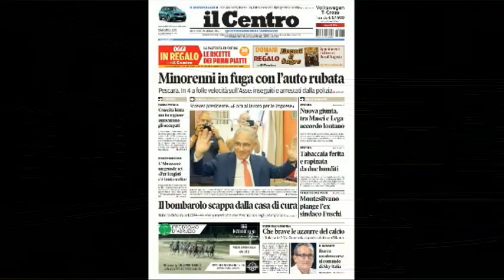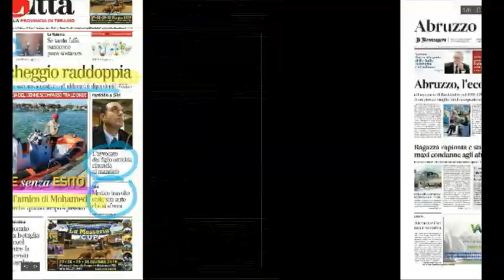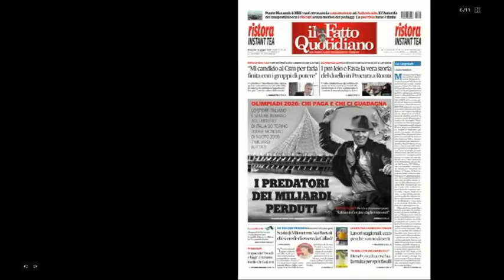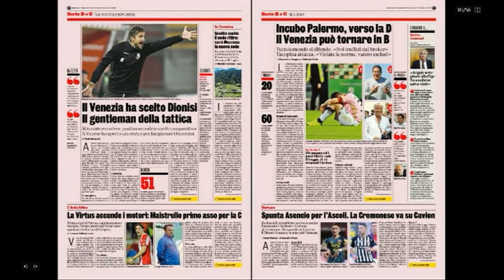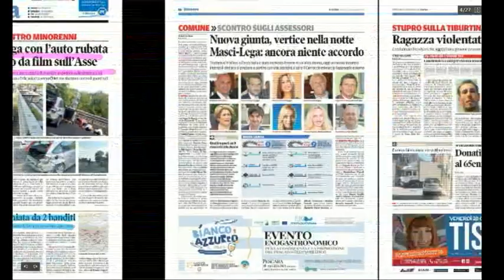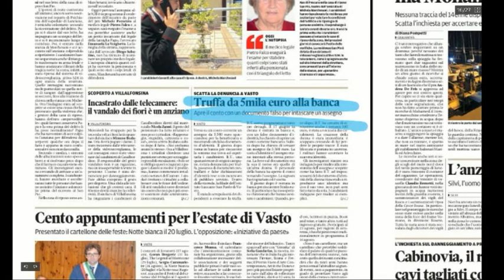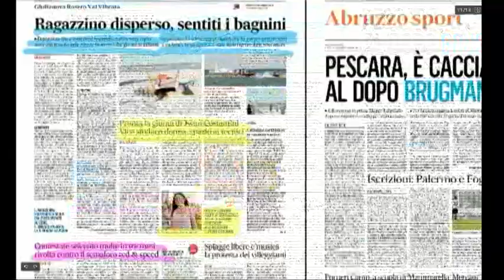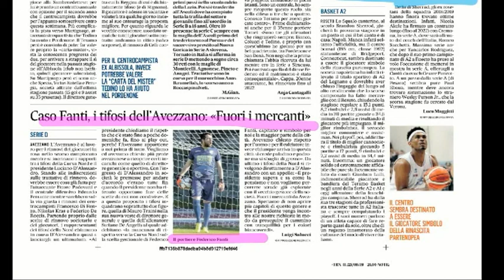Mattino 6 Rassegna Stampa di Mercoledì 26 Giugno 2019